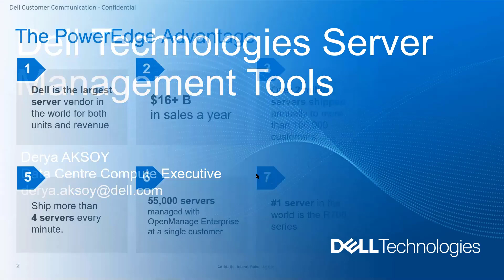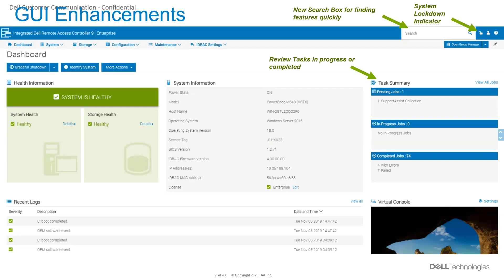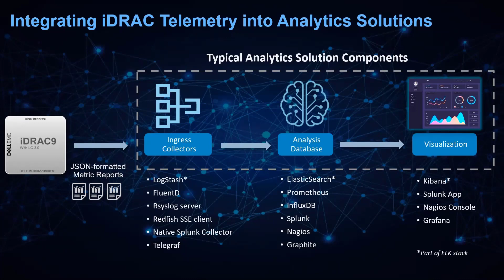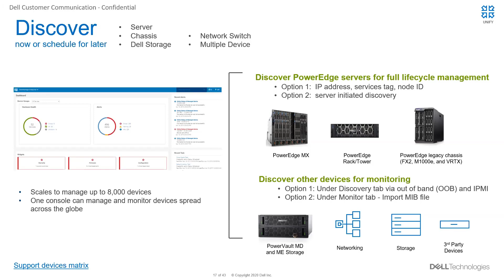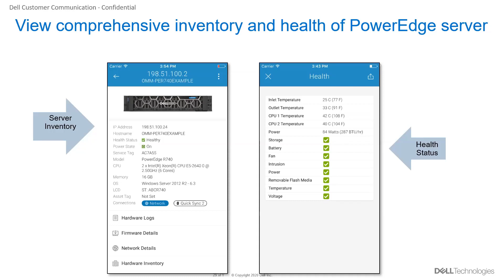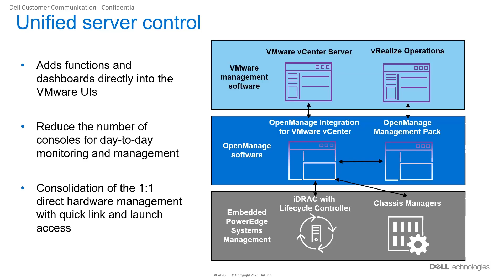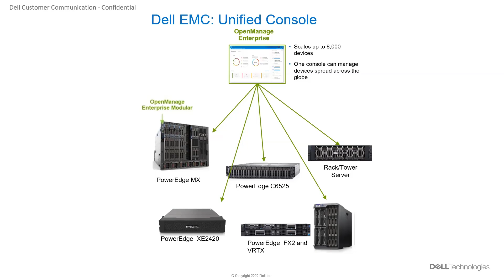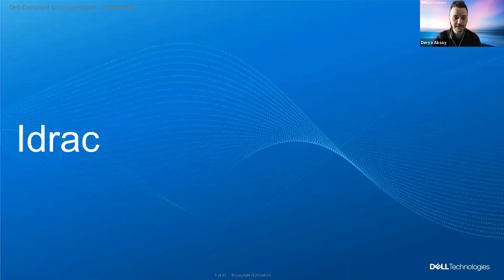Dell OpenManage Enterprise Veri Merkezi Altyapı Yönetim Yazılımı ve Entegrasyonu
OpenManage enterprise yazılımı ile tüm sunucu parkurunuzu tek bir arayüzden basit ve kolay şekilde yönetmek iser misiniz? Üstelik farklı yönetim araçları ile entegrasyonu da mümkün!